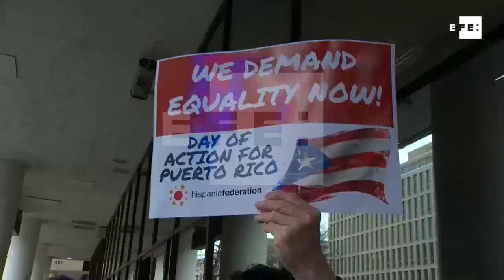Porto-riquenhos afetados pelo furacão Maria pedem auxílio do governo dos EUA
Washington, 20 mar (EFE).- Uma centena de porto-riquenhos afetados pelo furacão Maria, que atingiu a ilha há seis meses, exigiu hoje em Washington mais auxílio do governo dos Estados Unidos.

O território tem o “status de estado livre associado” norte-americano e critica o país por não oferecer o mesmo auxílio dado a regiões afetadas por ciclones.